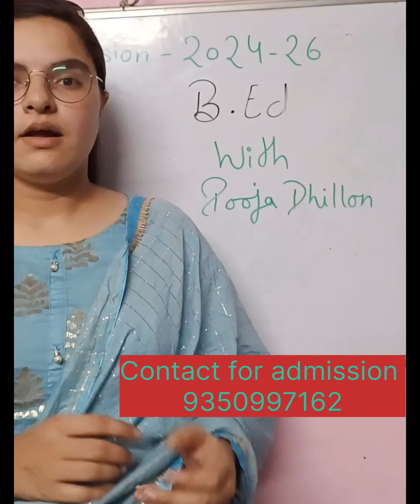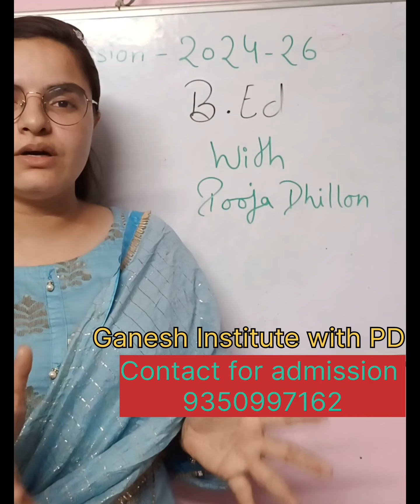CRSU & IGU B.Ed Admission 2024-26 | B.Ed Admission 2024-26 eith PD